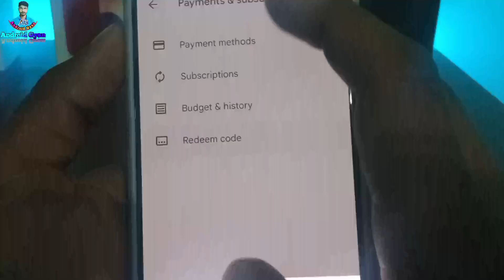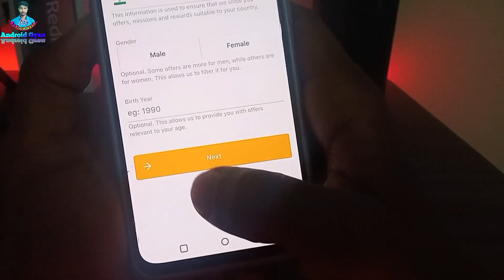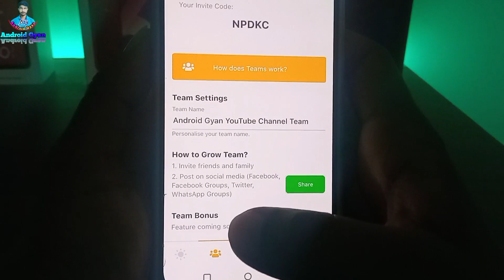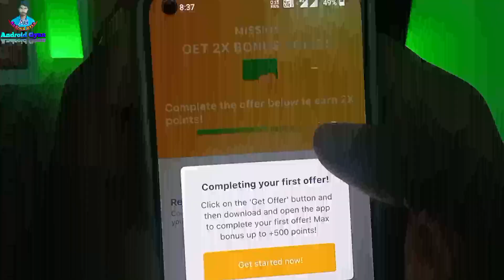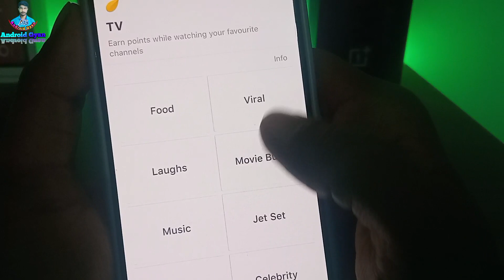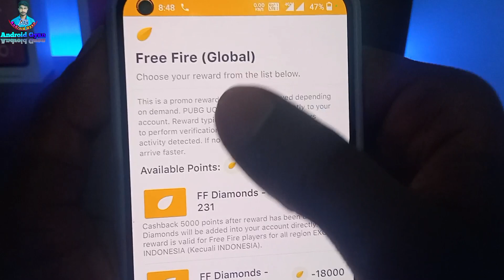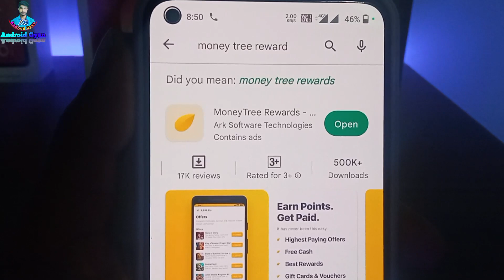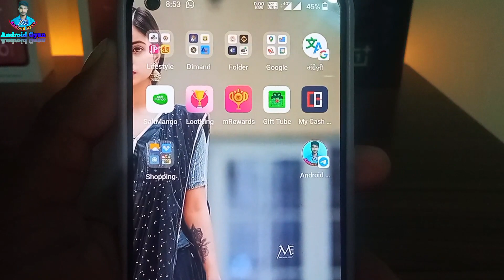(free Code) Google Play Gift Card Earning App 2023 | Free Redeem Code | New Redeem Code Earning App